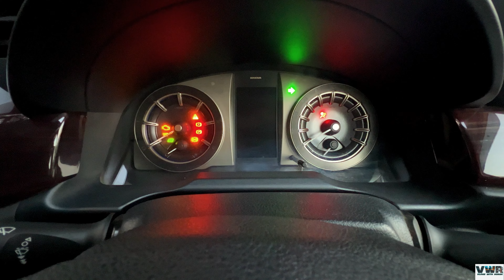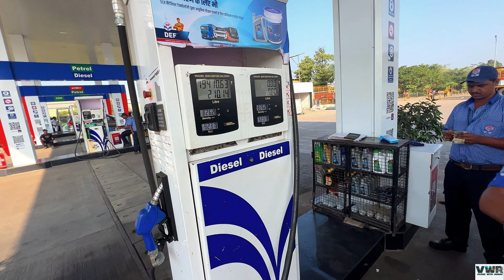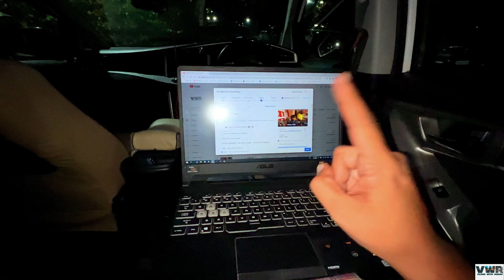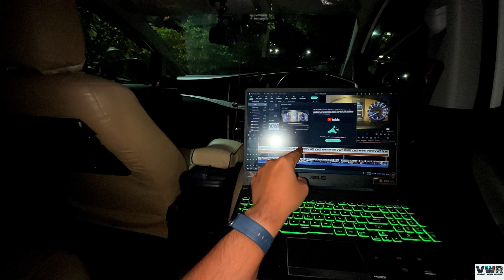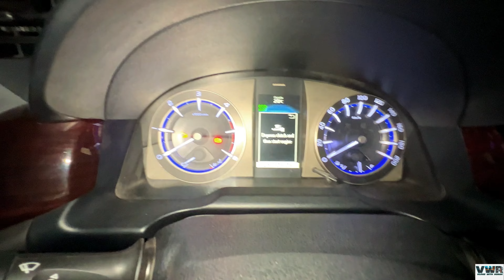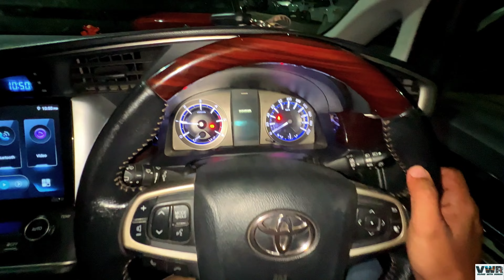Customer Ne Rear Dashcam Tod Diya 😔😕😫 | VWR